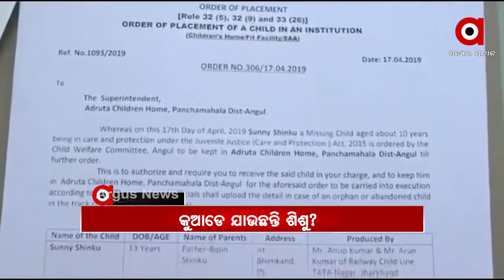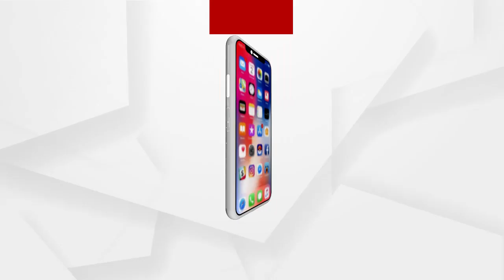11AM UPDATE NEWS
11AM UPDATE NEWS